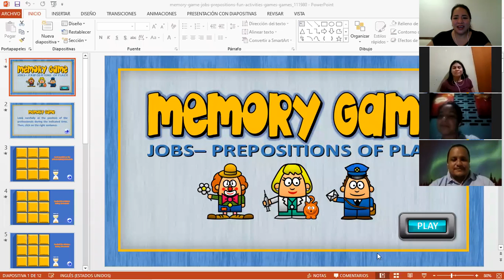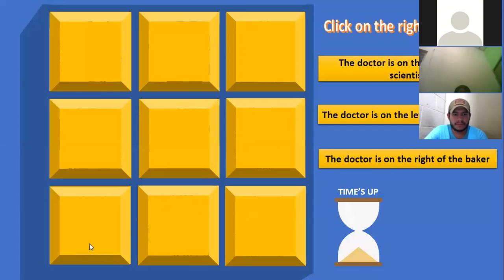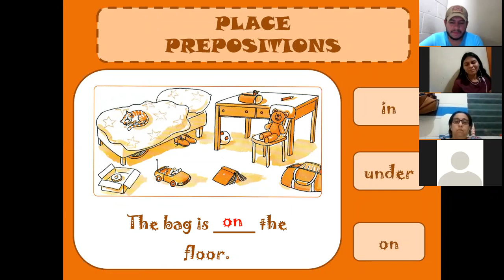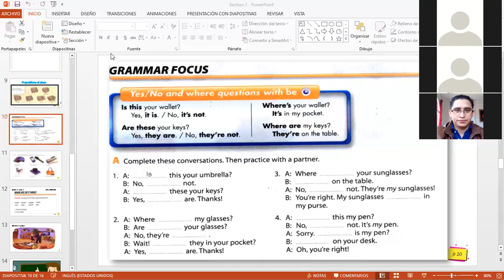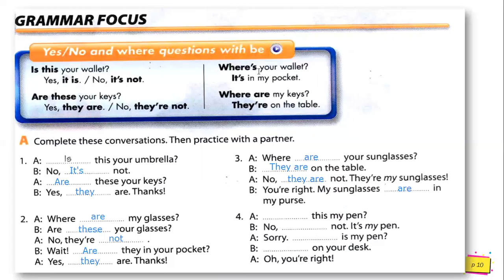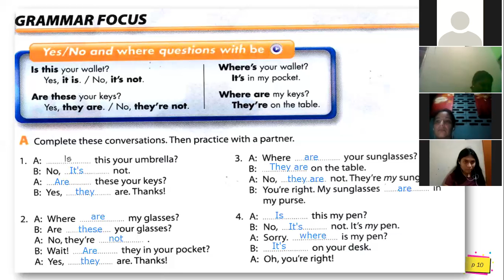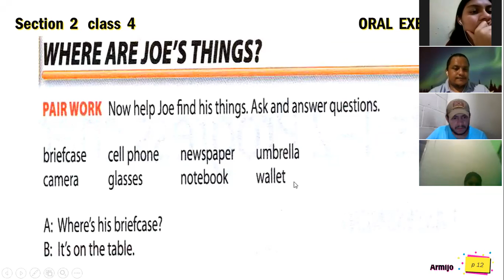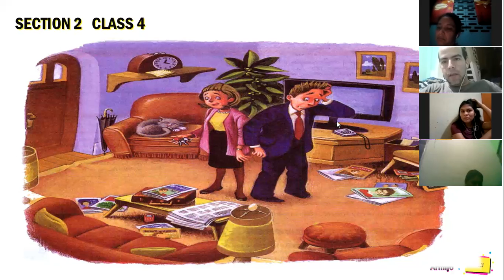Ingles Corporativo- Verb Be and Prepositions practice